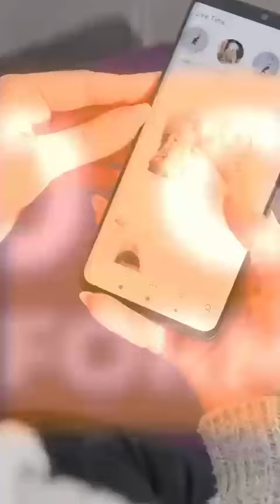La era de la ansiedad 😫🤣 | Consejo del dia ❤️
La era de la ansiedad 😫🤣